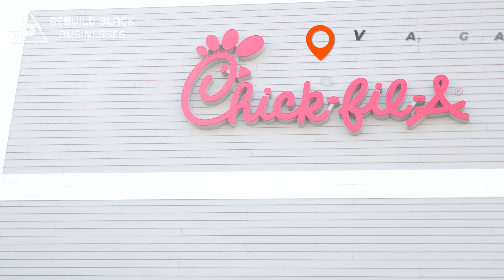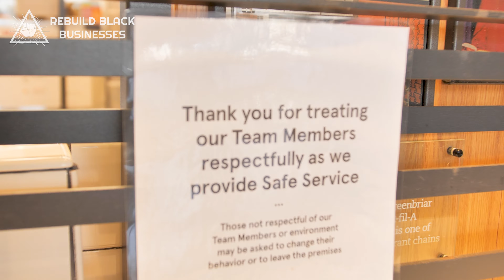Black Entrepreneurs - Chick-Fil-A (Owner-Operator)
We interviewed Deji, a black Chick-Fil-A owner-operator from Virginia's Tyson Corner about being a black entrepreneur through franchising one of the most popular fast-food restaurants in the world while creating meaningful economic impact

Follow us and Justin on Instagram, Twitter, Pinterest, and Facebook @RebuildBlackBusiness and @ThugDebugger